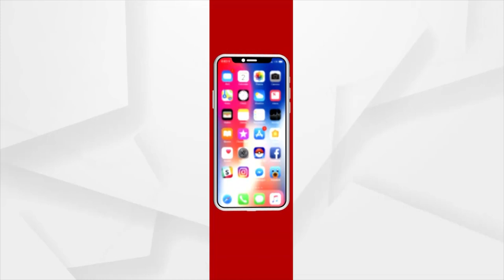ରାତି ପାହିଲେ ରାଷ୍ଟ୍ରପତି ନିର୍ବାଚନର ଭୋଟ ଗଣତି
ସାରା ଓଡିଶାରେ ଦ୍ରୌପଦୀଙ୍କ ବିଜୟ ପାଇଁ ପ୍ରସ୍ତୁତି
ଦ୍ରୌପଦୀଙ୍କ ଜନ୍ମମାଟିରେ ଖୁସିର ଲହରୀ । ଗାଁରେ ବିଜୟ ଉତ୍ସବ ପାଇଁ ଜୋରଦାର ପ୍ରସ୍ତୁତି । ଜନ୍ମମାଟି ରାଇରଙ୍ଗପୁରରେ ଖୁସିର ଲହରୀ । ୪ କ୍ବିଣ୍ଟାଲ ବେସନରେ ପ୍ରସ୍ତୁତ ୨୦ ହଜାର ଲଡୁ ବଣ୍ଟା ହେବ  ଦ୍ରୌପଦୀଙ୍କ ଗାଁରେ ।